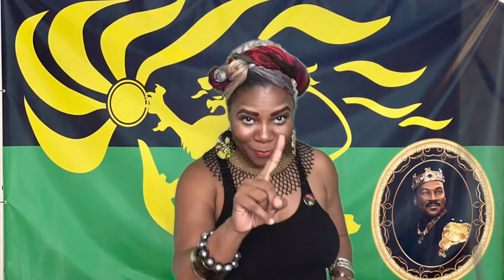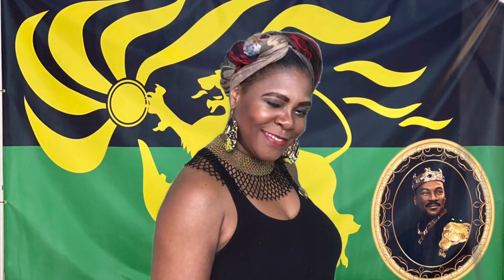COMING 2 AMERICA - MOVIE REVIEW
Listen to my review and recap on the movie. I think we all needed a movie like this during the pandemic. Let me know what you thought of the movie. I know I missed A LOT of stuff especially when referring back to Coming TO America.